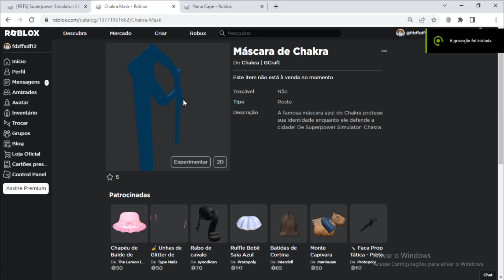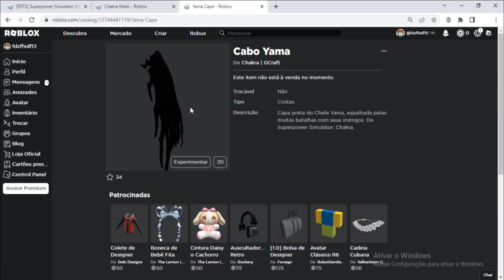Como Ganhar Os itens [Yama Cape, Chakra Mask] Roblox Evento Superpower Simulator: Chakra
Nesse vídeo estarei ensinando como está ganhando os itens Yama Cape, Chakra Mask do evento do Roblox Superpower Simulator: Chakra
informação em primeira mão sempre no canal TATICA21